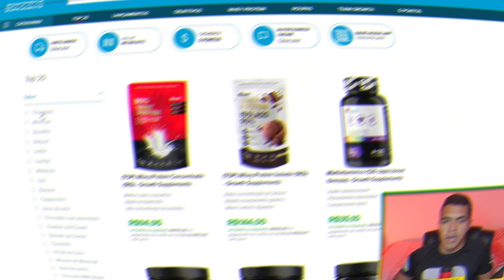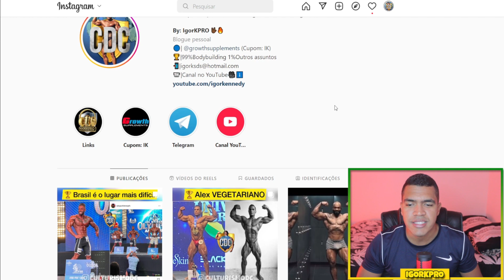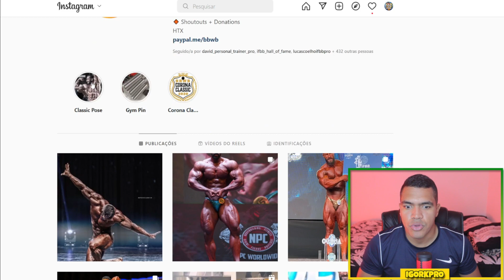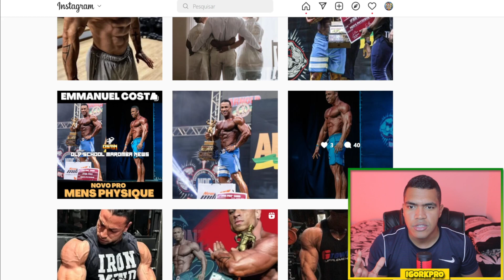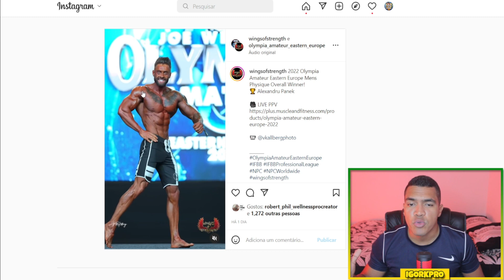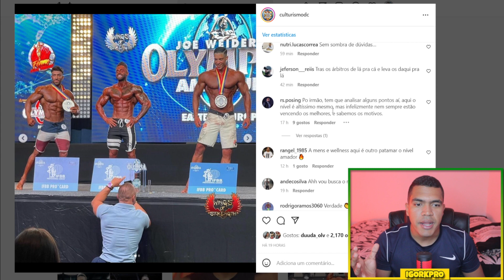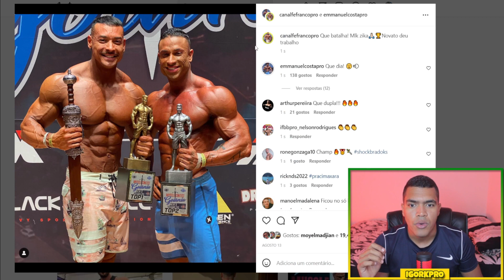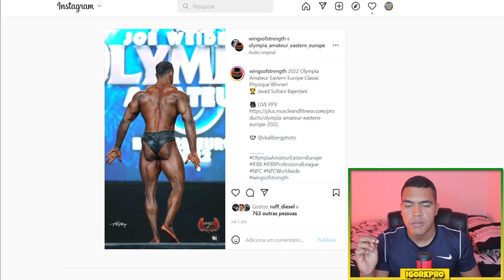🚨POLÊMICA! O BRASIL É O LUGAR MAIS DIFÍCIL DO MUNDO PARA VIRAR PRO NO BODYBUILDING?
🔵 Site da Growth 👇
Envie um  "Oi" e tenha todas as informações. Aqui você vai desenvolver sua melhor versão! Eu e minha equipe estamos te esperando!

📲Sigam minha página no INSTAGRAM